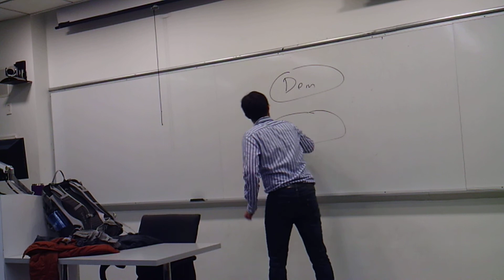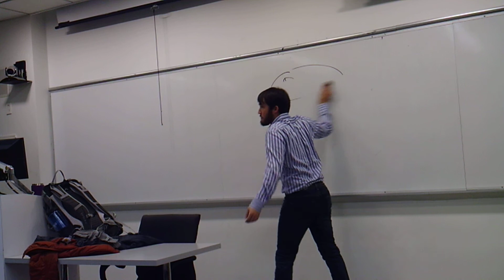More Democracy 3